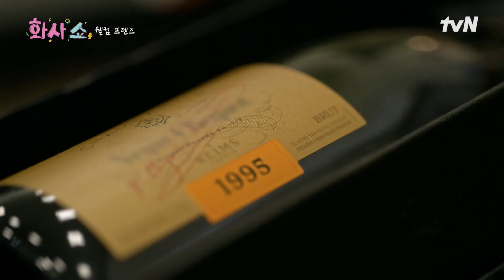한혜진까지 합류 완. '이시언 아내' 서지승이 보름 동안 직접 만든 선물💖 화사쇼 EP.3 | tvN 221231 방송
화사쇼 EP.3

도시에 찾아든 밤을 알리는 음악, 그리고 화사만의 공간에서 보내는 편안한 밤의 위로!
잠들기 전 오가는 이야기들과 음악이 어우러진 밤샘 여행이 시작된다!
이야기와 음악으로 채워나가는 MC 화사와 뮤지션들의 밤중 일탈 〈화사쇼〉

매주  [토] 밤 12:00 tvN 방송